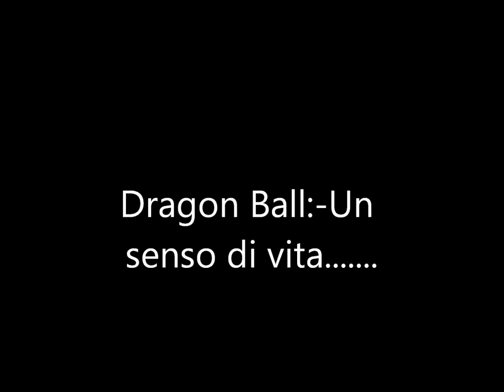NOI CHE AMIAMO DRAGON BALL!!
VIDEO PER GLI APPASSIONATI DI GOKU